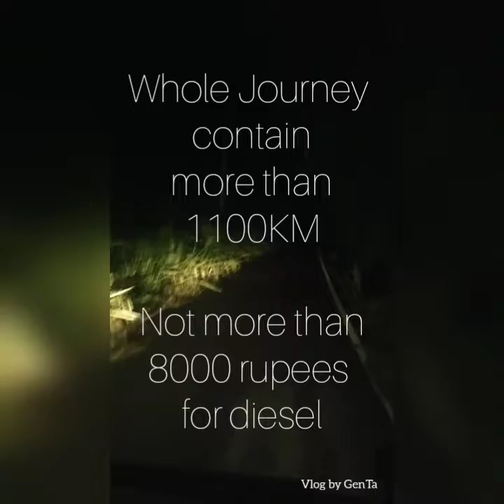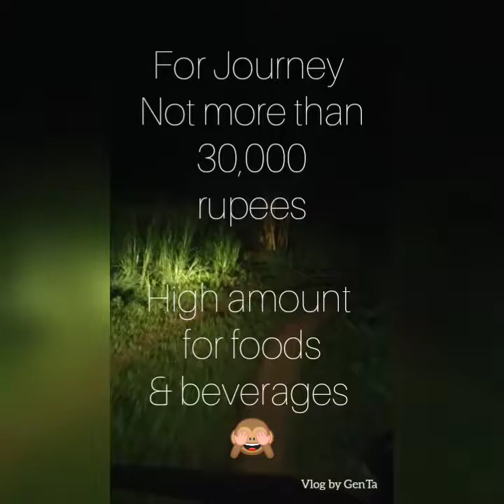Trinco to Kosgoda Via Habarana - Travel Vlog #01 Day 03